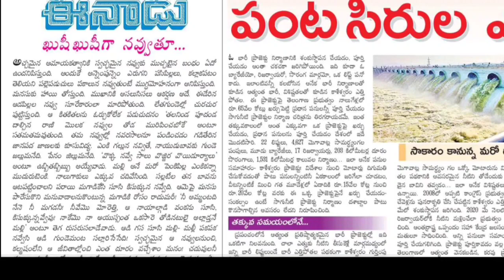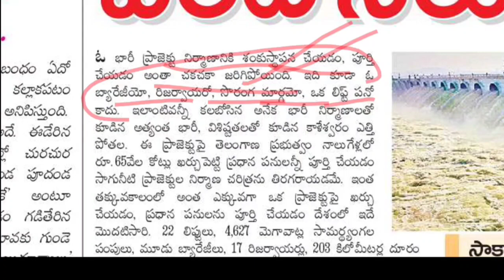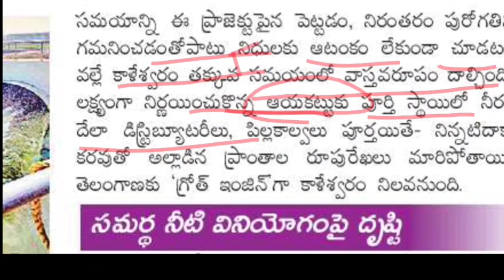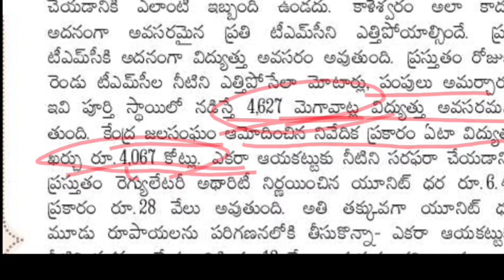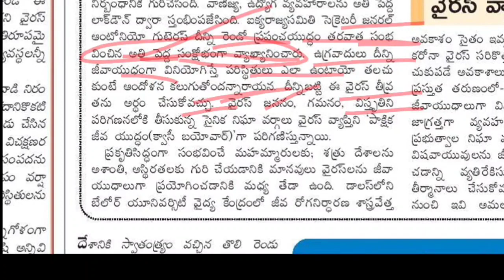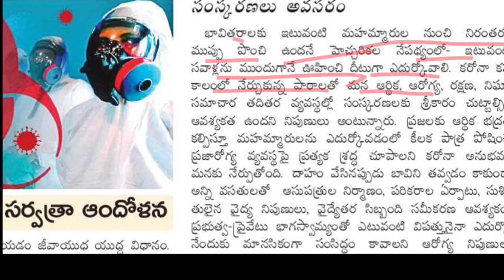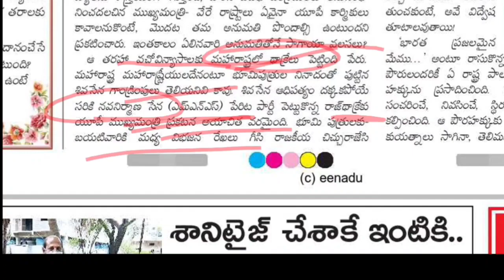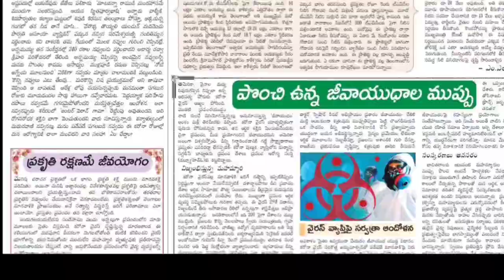Eenadu Editorial News Paper Analysis 30 May 2020 | Aparna Educational channel | APPSC ,TSPSC,UPSC